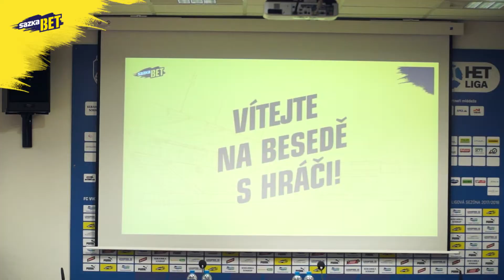Sazkabet: Výherci soutěže Sázka na zážitky besedovali s legendami Viktorky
Zažít jedinečné okamžiky se svým oblíbeným klubem. Takovou možnost přináší Sazkabet fanouškům prostřednictvím soutěže Sázka na zážitky. Jedním z těchto zážitků byla beseda s ikonami plzeňské Viktorky Romanem Hubníkem a Matúšem Kozáčikem. O tom, že proběhla ve vynikající atmosféře se můžete přesvědčit ve videu.